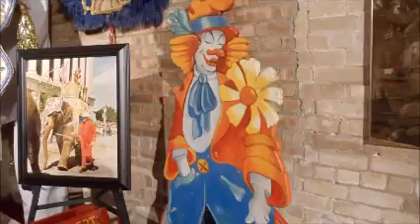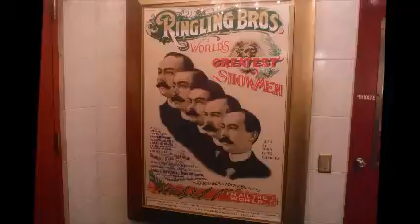Circus World Part 4